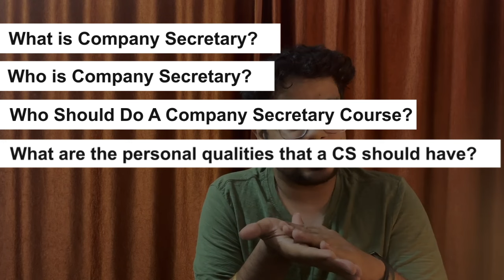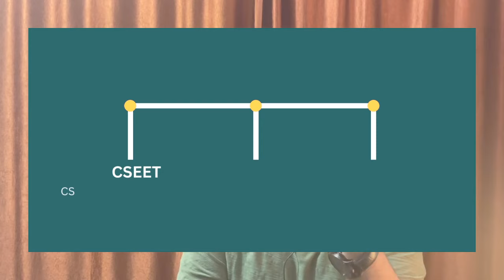Complete Details of CS Course ( Company Secretary ) 2023 in Hindi | Abhishek Rangwani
Complete Details of CS Course ( Company Secretary ) 2023 in Hindi | Abhishek Rangwani | What is Company Secretary?
Who Should Do A Company Secretary Course?
How can I become CS?
What is the average salary of a CS in India?
What are the personal qualities that a CS should have?